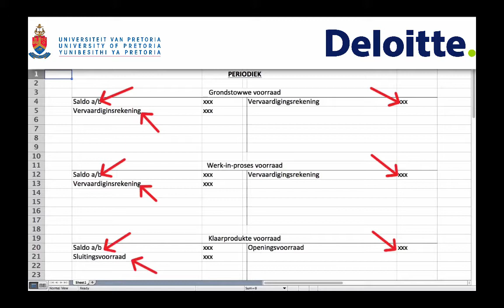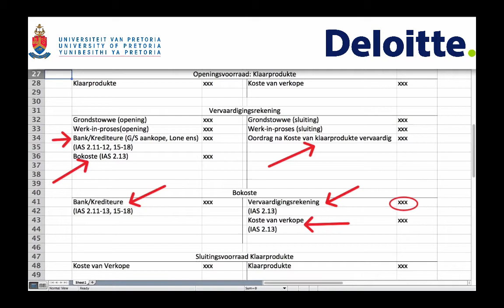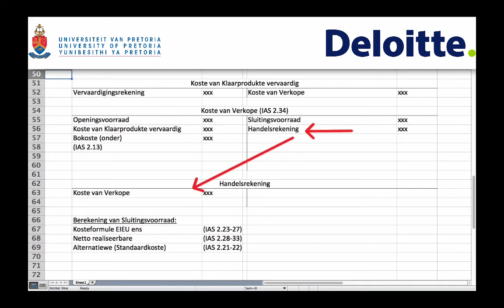Voorraad Vervaardiging IAS 2 Algemene Groot Boek Periodiek